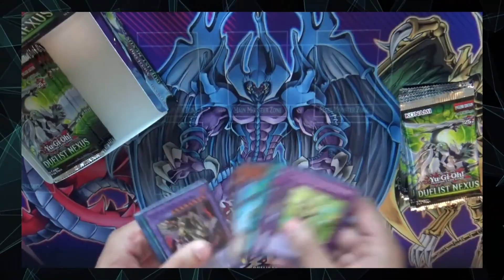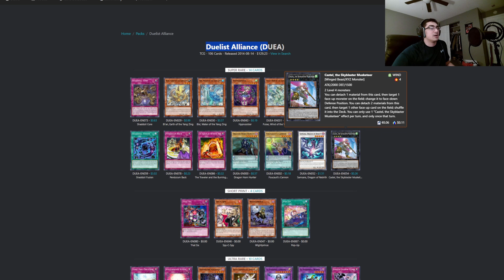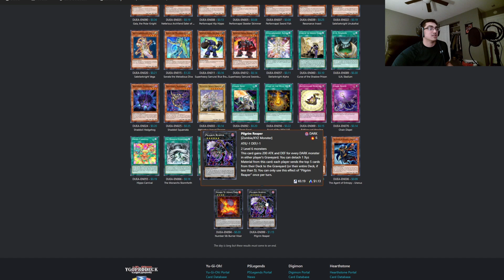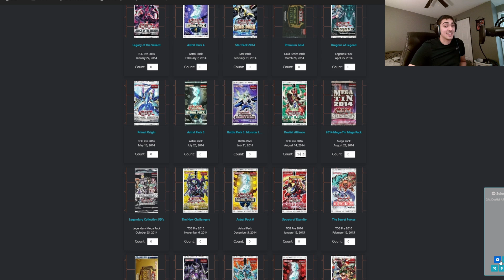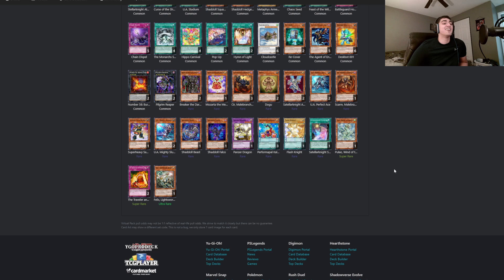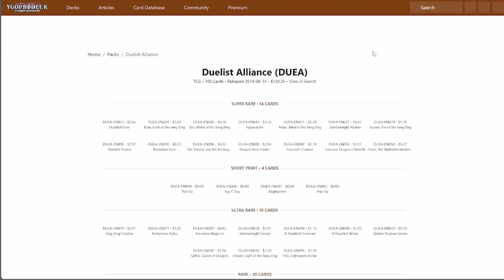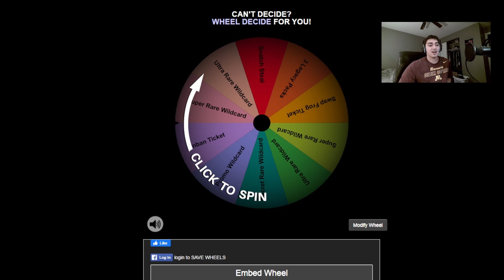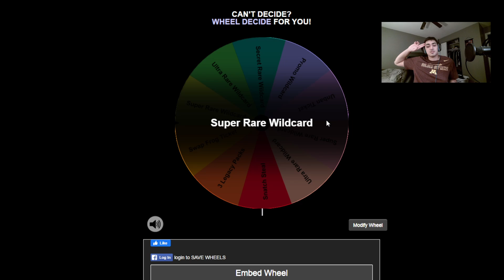Garbage Lords Progression Series: EP 51 - Duelist Alliance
Welcome to the Garbage Lords Progression Series, where we open each set in cronological order, build decks, and duel each other for the glory of being crowned The Garbage Lord! Sick around because you don't want to miss anything.